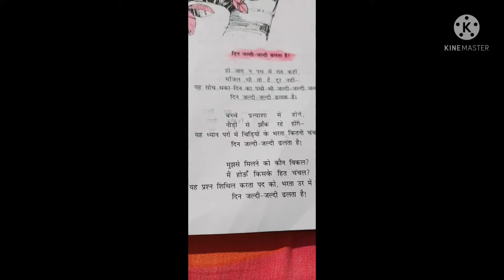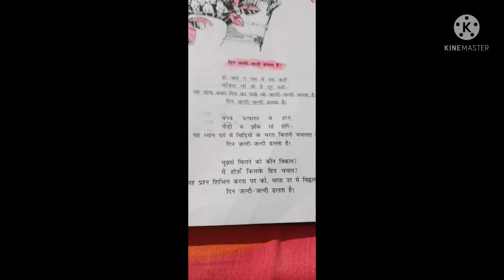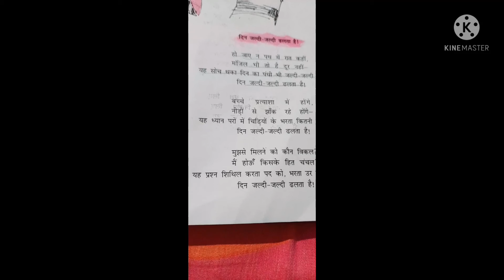दिन जल्दी जल्दी ढलता है ## din jaldi jaldi daltha h class12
chapter  1
class 12